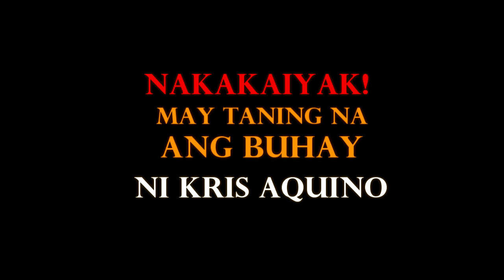KRIS AQUINO LATEST NEWS FAST TALK WITH BOY ABUNDA February 14, 2024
KRIS AQUINO FAST TALK WITH BOY ABUNDA|MAY TANING NA ANG BUHAY
KRIS AQUINO FAST TALK WITH BOY ABUNDA FEBRUARY 14,2024
EXCLUSIVE UPDATE : KRIS AQUINO’S Health & Life in the U.S.A.
KAKAIBANG KRIS AQUINO ANG LUMABAS NG OSPITAL MATAPOS MACONFINE NG 3DAYS SA ST. LUKES! ALAMIN!
REACTION ni MARIAN RIVERA ng MAKITA ang NINANG na si KRIS AQUINO sa STLUKES. ANGEL LOCSIN Nagbantay!
SHOCKING! Kris Aquino ACTUAL CONDITION Ngayon sa OSPITAL Dinamayan Na ng KAIBIGAN na si Angel Locsin
LAHAT NAG IYAKAN! KRIS AQUINO BIGLANG DINALA SA OSPITAL | BUONG KALAGAYAN NGAYON NI KRIS AQUINO
Angel Locsin AWANG-AWA ng Makita si Kris Aquino sa Hospital, CANCER ni Kris Aquino Idinetalye!
TUNAY NA LAGAY ni Kris Aquino sa Gitna ng BALITANG sya ay PUMANAW NA Isiniwalat sa Social Media!!
'Buhay pa ko': Kris Aquino pumalag sa 'fake news' sa kaniyang kalusugan | Star Patrol
OMG! James Yap at Philip Salvador NAPASUGOD sa AMERICA dahil sa KRITIKAL na lagay ni KRIS AQUINO!
NAKAKAIYAK! Huling HABILIN ni KRIS Aquino na NAGPAIYAK sa LAHAT VIRAL na! NAKAKAKILABOT!
Bimby at Josh, SINALUBONG si KRIS AQUINO sa PAGBALIK nito ng PILIPINAS
PHILIP Salvador labis ang PASASALAMAT kay BONGBONG MARCOS sa PAGTULONG nito kay KRIS Aquino!
BongBong Marcos, BINISITA pala si KRIS Aquino kaya Hindi Naka-ATTEND sa INTERVIEW ni JESSICA SOHO!
President Duterte, DUMALAW kay KRIS Aquino! NAIYAK sa KALUNOS-LUNOS na SITWASYON!
KRIS AQUINO AT MEL SARMIENTO WALA NA, MGA ARTISTA KAAGAD NAGREACT SA PAG AMIN NI MS.KRIS
ANG PAGBABAGO NG HITSTURA AT KATAWAN NI KRIS AQUINO SA LOOB LAMANG NG ILANG BUWAN DAHIL SA SAKIT
CONFIRM!KRIS AQUINO IDINITALYE ANG BREAKUP NILA NI MEL SENEN SARMIENTO! NO MORE WEDDING BELLS!
Kris Aquino at Bimby, Prankang Tinanong si Mel Sarmiento
UNCUT: Kris Aquino and Mel Sarmiento's Exclusive Tell-All Interview with Bimby Aquino
MEL SARMIENTO Ang Bagong Pag-ibig ni Kris Aquino, Real Name, Age, Ex-Wives, Family, Political Career
Ikinasal na! KRIS Aquino at MEL Sarmiento IKINASAL na! ACTUAL FOOTAGE

kris aquino
kris aquino jessie ferrer
kris aquino latest news today pumanaw na abs cbn news
kris aquino latest news boy abunda
kris aquino latest news 24 oras
kris aquino latest news tv patrol
kris aquino latest news today pumanaw na gma news

Video Credit: Kris Aquino
Angel Locsin
ABS-CBN News
The Boy Abunda Talk Channel
Ogie Diaz
Showbiz Bulletin
Celebrity Ph
Trendz Today
Showbizz Pnas
Mga Pinag-uusapan
TRENDING NEWS PH
Celebrity Story
Showbiz Philippines
Shelina Ong